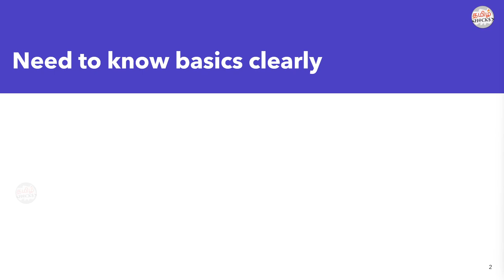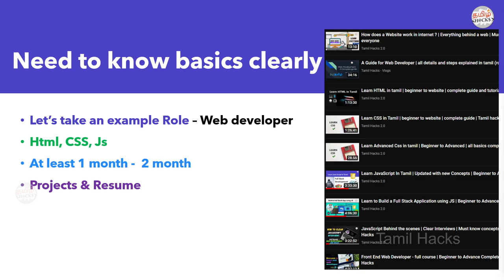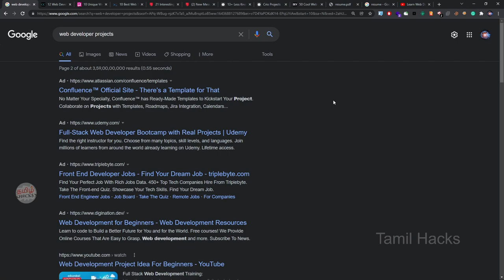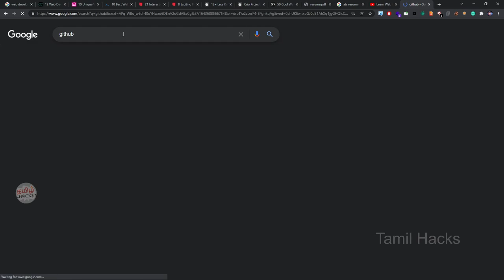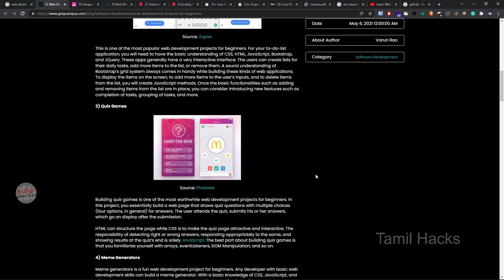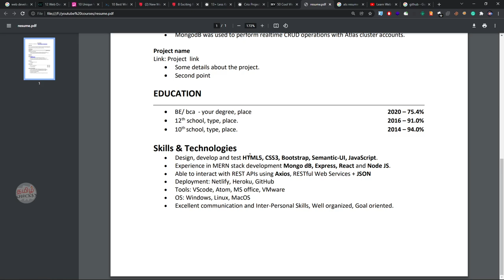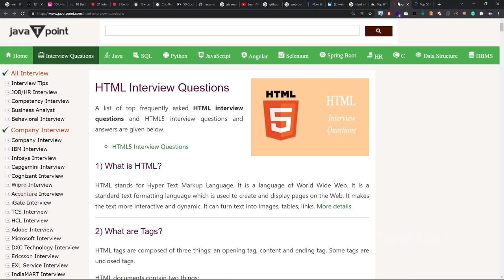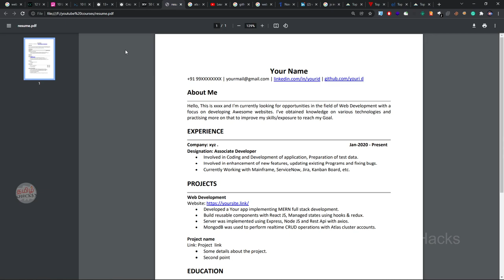How to Clear Coding Interviews | Complete guide for JOB Preparation | 💯 Opportunity | Tamil Hacks